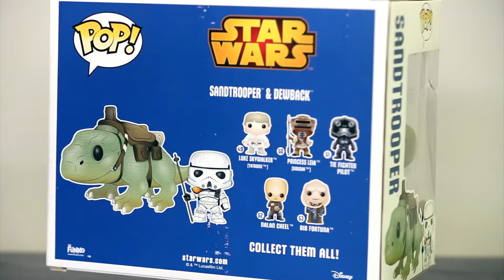Sandtrooper & Dewback Star Wars Funko Pop 360 view